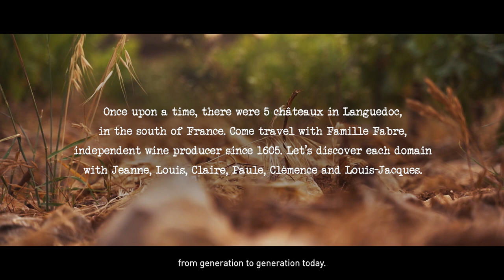Come travel with Famille Fabre, independent wine producer since 1605.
Once upon a time, there were 5 châteaux in Languedoc, in the south of France. Come travel with Famille Fabre, independent wine producer since 1605. Let’s discover each domain with Jeanne, Louis, Claire, Paule, Clémence and Louis-Jacques.